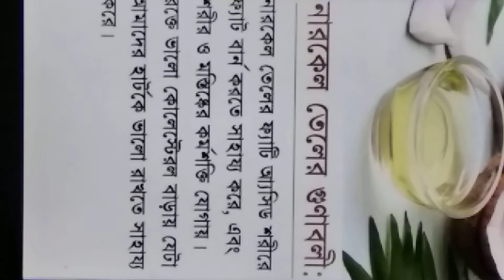Coconut oil , it's importance, নারকেল তেলর গুরুত্ব